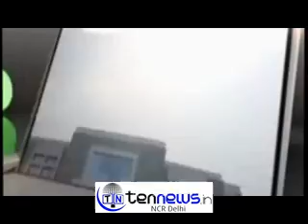SHORT CUT SAFARI IS CHILDREN FILM : JIMMY SHERGIL.